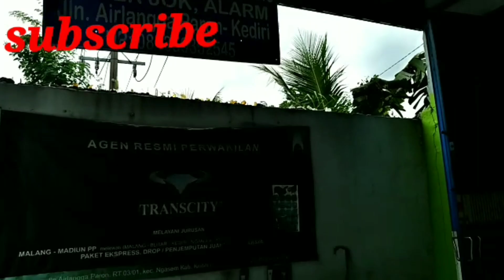proses pemasangan kaca film + poles lampu